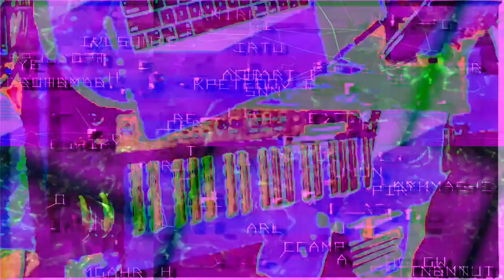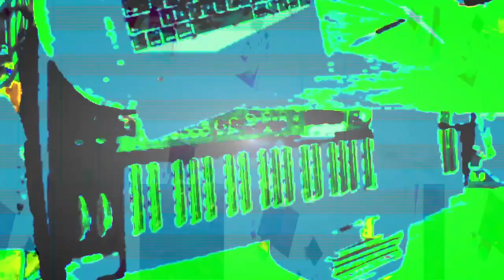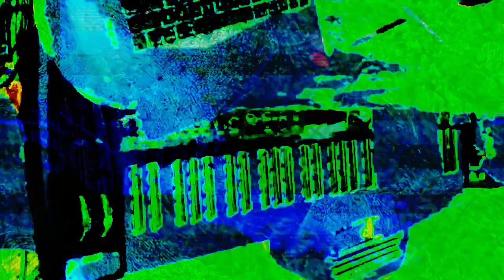[EPILEPSY WARNING] Movie 22 11 15 12h15m58s *Photosensitivity Warning*